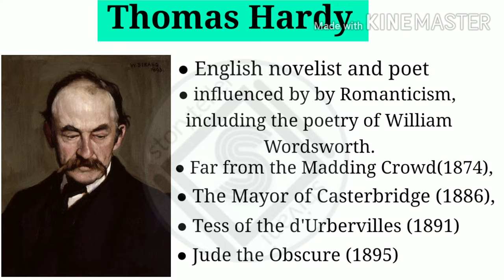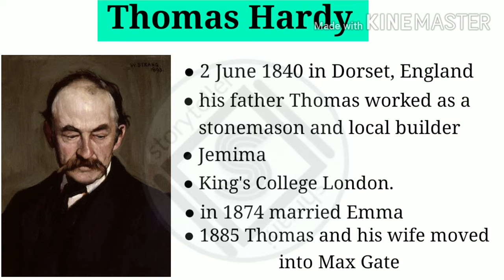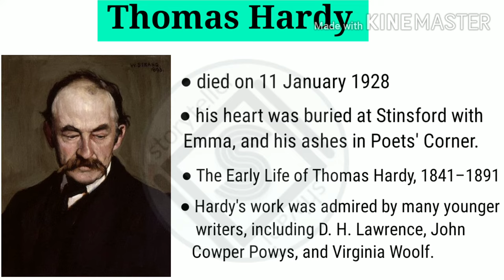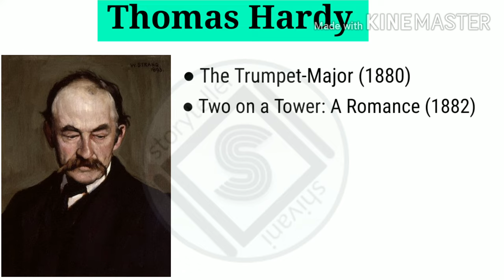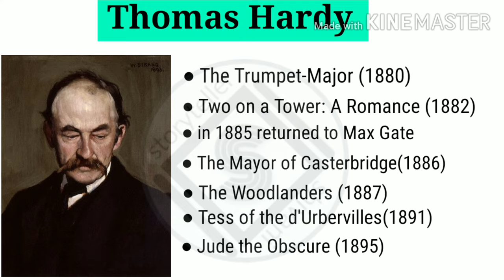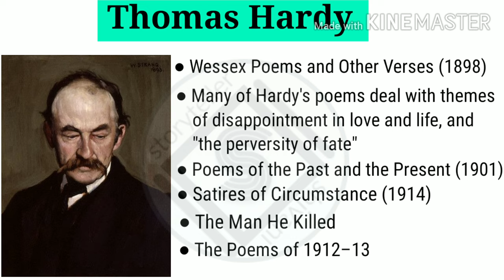Thomas Hardy Biography in Hindi || Early Life, Works and everything in one video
Hello everyone,